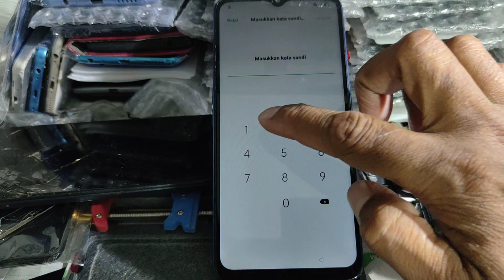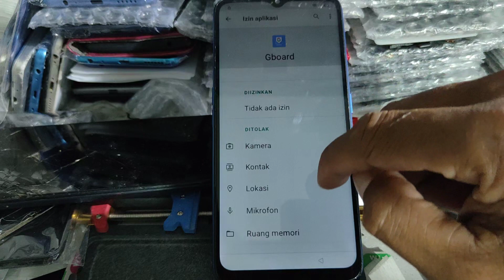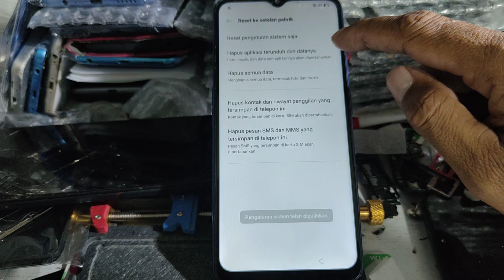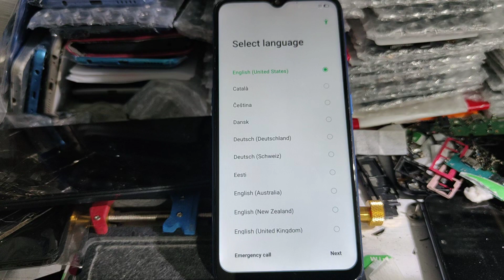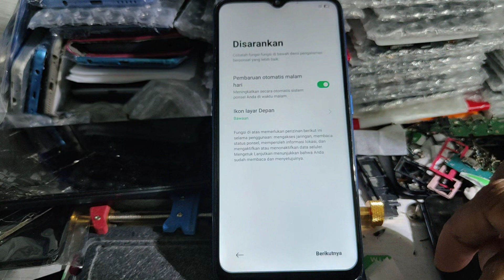Cara mengembalikan ke tampilan menu Oppo A5 2020 ke tampilan menu setelah reset pabrik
Cara mengembalikan ketampilan menu Oppo A5 2020 setelah reset pabrik